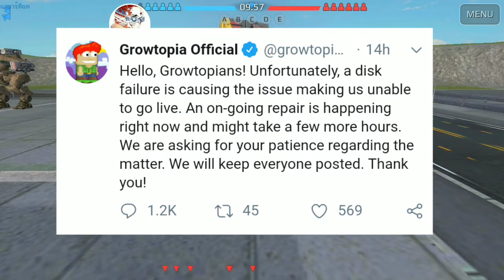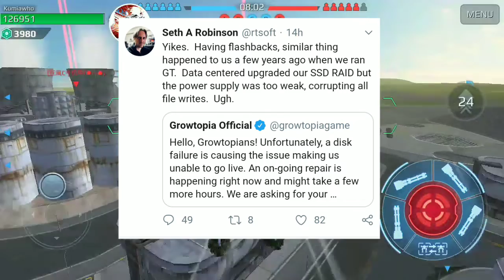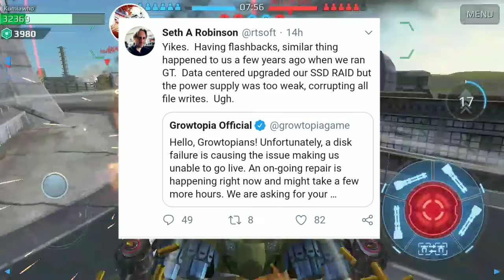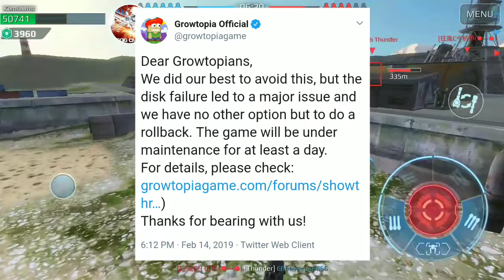OFFICIAL ROLLBACK V (1 Day) GROWTOPIA HAPPENS !! (CERITA FULL)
FINALE!! AFTER STRUGGLING WITH MT
UBIDEV GAVE UP HIS MANLINESS AND DO ROLLBACK V for 1 Day earlier!!
LEgit info !